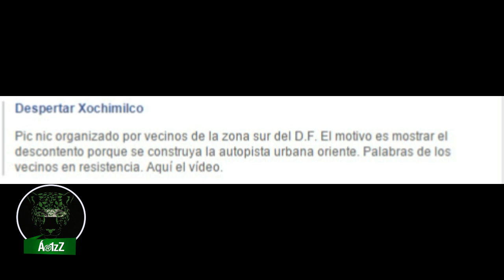Vecinos se organizan contra la construcción de la Autopista Urbana Oriente en el DF.